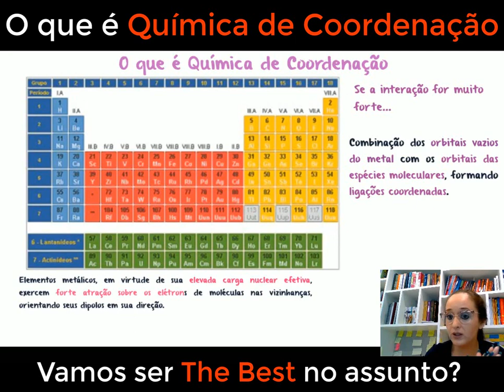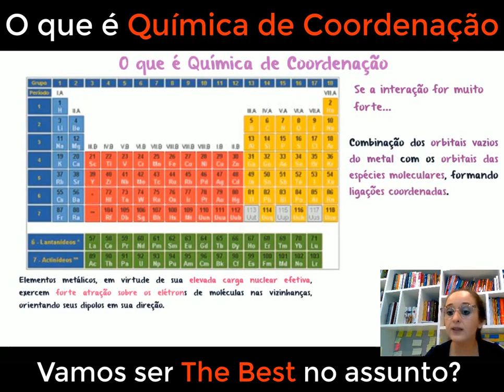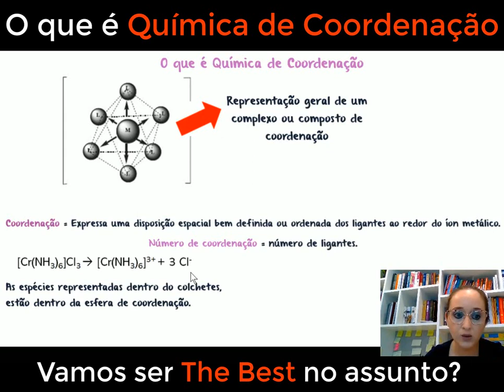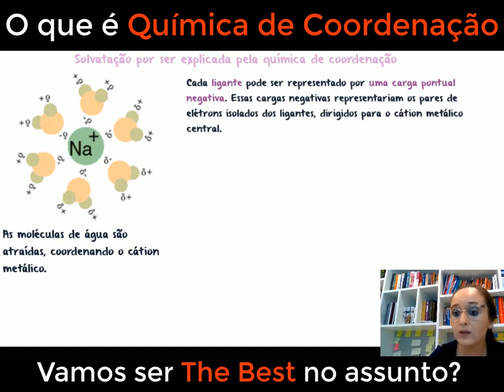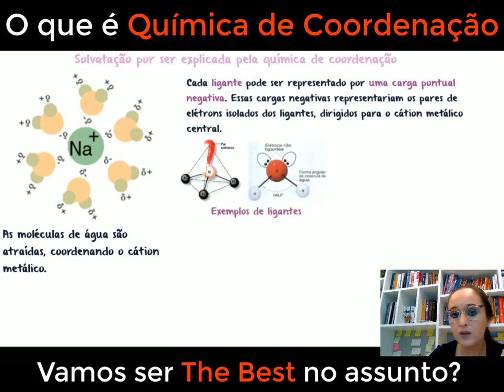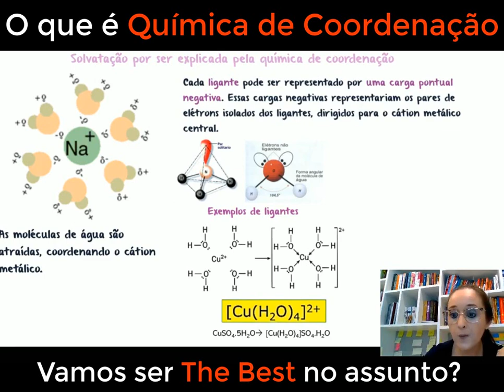O que é Química de Coordenação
Neste vídeo, vamos explorar o emocionante mundo da Química de Coordenação. Você já se perguntou o que são complexos metálicos ou como ocorrem as reações entre íons metálicos e moléculas ligantes? A Química de Coordenação nos traz as respostas para essas perguntas e muito mais! Vamos mergulhar em conceitos fundamentais, como ligantes, número de coordenação e geometria de coordenação, para entender como esses complexos se formam e como suas propriedades únicas podem ser aplicadas em diversas áreas, desde catálise até medicina. Se você está interessado em química inorgânica e quer desvendar os segredos dos complexos metálicos, este é o lugar certo! Vamos juntos explorar a fascinante Química de Coordenação e enriquecer nosso conhecimento em química!